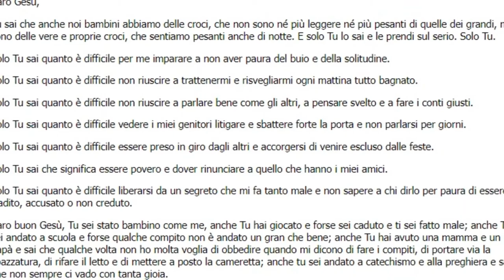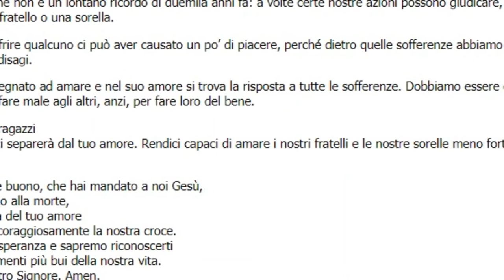Voci dal coro: la Via Crucis con Papa Francesco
Voci dal coro: decima puntata

La giovane Annamaria, dalla parrocchia dei Santi Martiri dell'Uganda, ricorda l'emozione nel partecipare, nel 2021, alla Via Crucis del venerdì santo con Papa Francesco in Piazza San Pietro.

«Io mi sono occupata di leggere le preghiere dei bambini. Sapere che la propria voce rimbomba in una piazza così grande è un'esperienza unica ...»